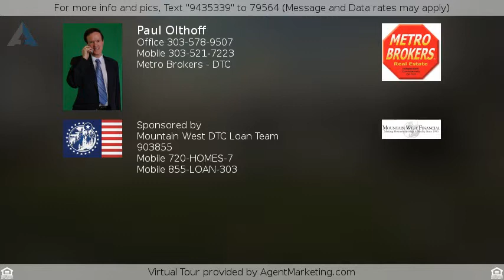$160,000 - 460 Cortez Street, Denver, CO 80221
Great location in Western Hills! Wonderful Opportunity Potential!!! Spacious 3 Bedroom, 2 Bath Home! Open Floor Plan! Light and Bright with lots of Windows! Easy Access to Public Transportation, Downtown Denver, mountains, highways, shops, restaurants and movie theater. Inventory is low in the area! Best Price in Area! Don't hesitate this home will sell quickly!!!

Be sure to ask me about the First Time Home Buyer Tax Credit, Down Payment Assistance and No Closing Cost Options.

HUD Listing Courtesy of Colorado Home Team and Keller Williams